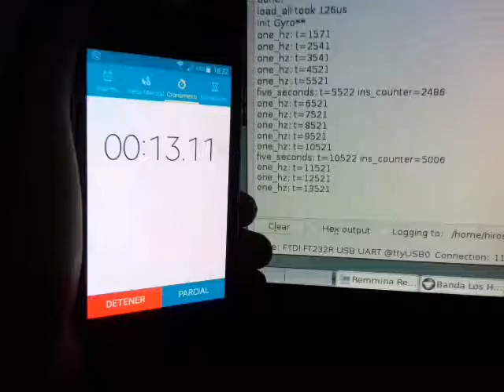[TEST] - URUS timer granulator event.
Testing internal URUS timer granulator event for scheduling and multitasking synchronization at 2Khz speed divider on 16Mhz CPU Clock.